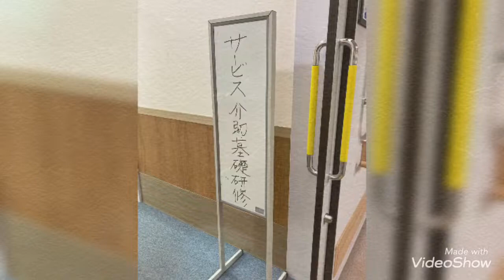動ける登録販売者に！サービス介助基礎研修フォトショット！ - 登録販売者 新潟 専門学校